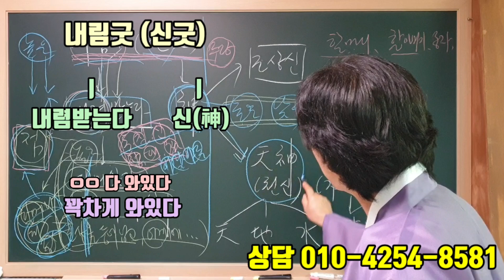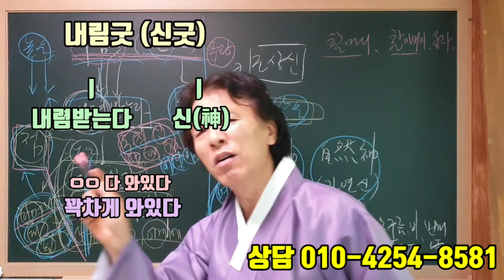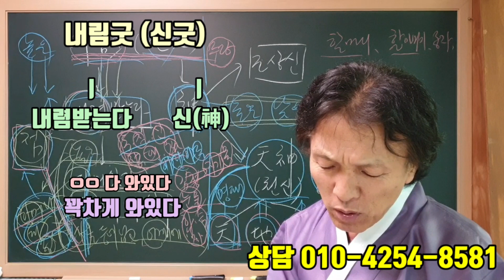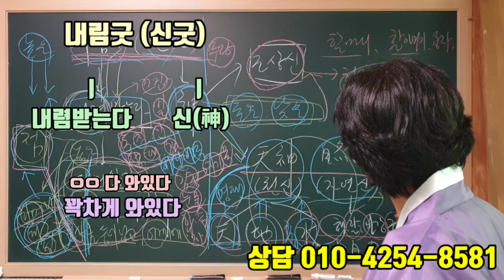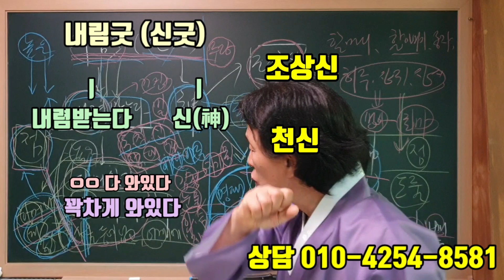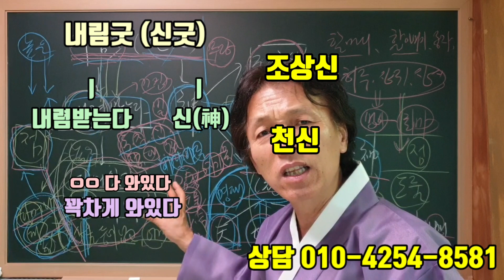내림굿 신굿(천신줄. 도줄)(조상신을 받아 모실까요?) 무당은 조상신을 받아야 점을 잘 보는 무당이 됩니다.